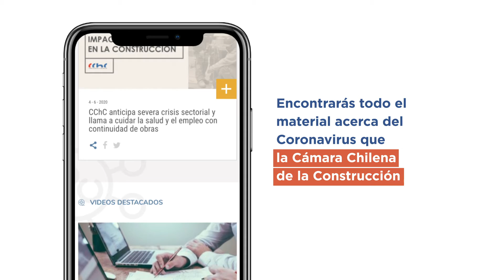Nuestro sitio web con información frente a la crisis sanitaria COVID-19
Encuentra todo el material que hemos desarrollado para informar a nuestros socios y trabajadores sobre la crisis sanitaria

Somos la Cámara Chilena de la Construcción (CChC), una asociación gremial empresarial que contribuye al bienestar de las personas mediante el desarrollo del sector construcción en Chile.